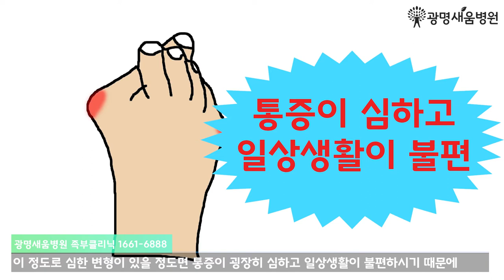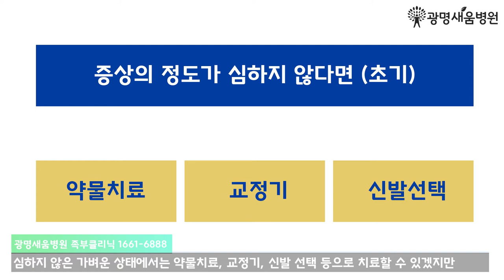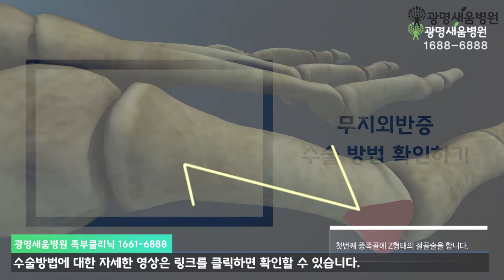무지외반증, 광명새움병원 족부클리닉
1. 무지외반증에 간략한 이야기
2. 무지외반증의 수술 방법
3. 무지외반증 수술 후 걷는 방법
4. 무지외반증 수술 후 샤워는 언제?
5. 무지외반증 수술 후 구두는 언제 신을 수 있을까?
6. 무지외반증 찜질 및 마사지 방법 (링크)

광명새움병원 대표번호
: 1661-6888